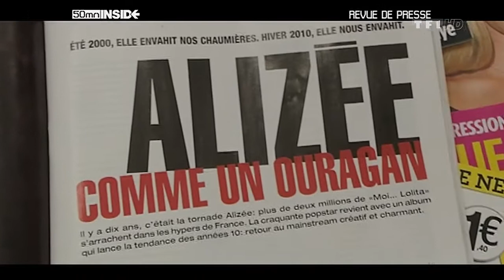Impresiones en Francia - Alizée enTechnikart - HDTV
50 mm. Inside. 16 de enero de 2010. Gracias a Spirit.
Revue de presse Alizée French HDTV